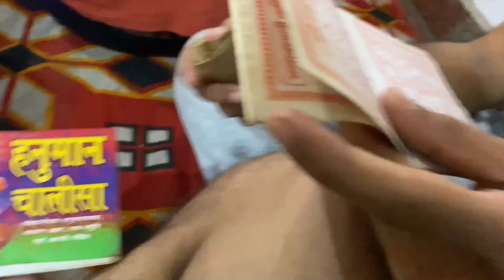NSUT | M.Tech. | IT | College | jai shree ram🙏🏼